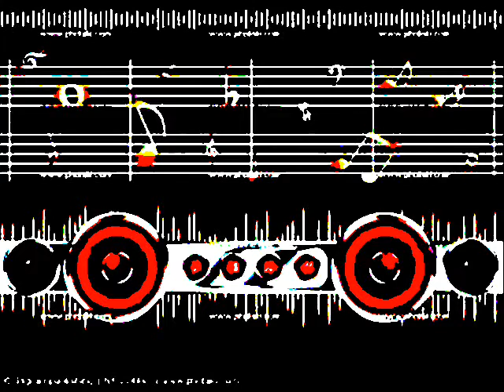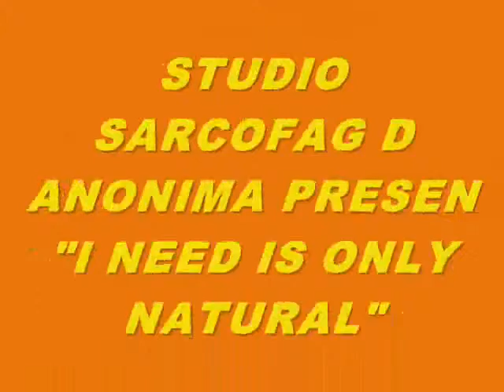MUSIC 6010-I NEED IS ONLY NATURAL-PRODUCED IN MY PLAY 2 MARVOK345